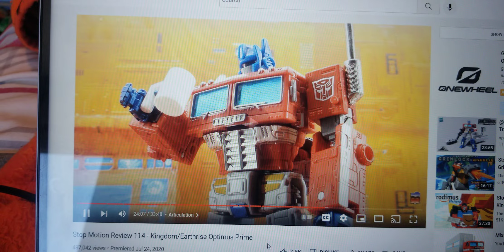Optimus Prime Chugs Coffee & Burps In Slow Motion